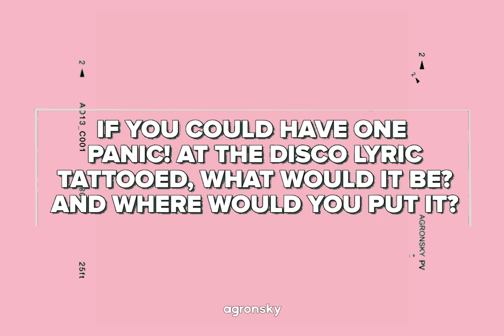the best of: Brendon Urie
Brendon Boyd Urie (b. St. George, Utah, April 12, 1987) is an American singer-songwriter, musician, multi-instrumentalist, actor and streamer, known for being Panic's vocalist! at the Disco, of which he is the only remaining original member. The group formed in 2004 in Las Vegas, Nevada, and has released six studio albums; A Fever You Can't Sweat Out (2005), Pretty. Odd. (2008), Vices & Virtues (2011), Too Weird to Live, Too Rare to Die! (2013), Death of a Bachelor (2016) and Pray for the Wicked (2018) The band achieved popularity in 2005 with the popular single «I Write Sins Not Tragedies», which generated 2.9 million sales, and was the most popular and successful single of this until the launch of «Hallelujah» in 2015.